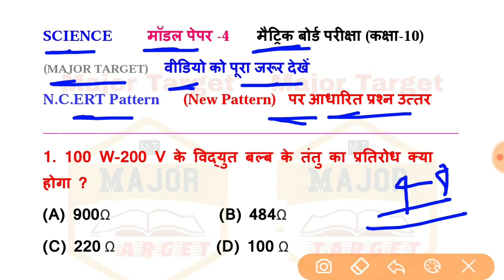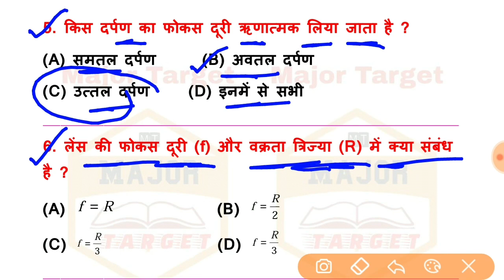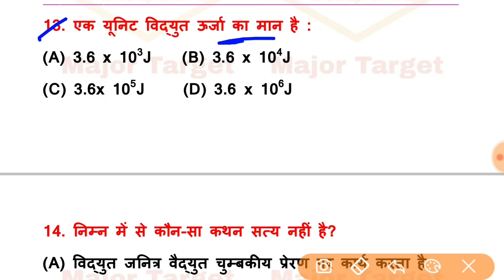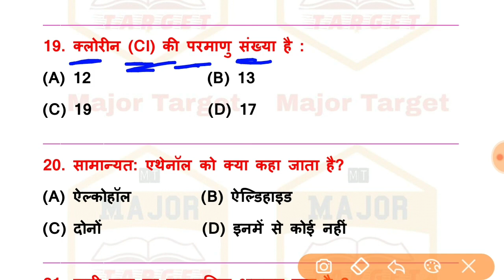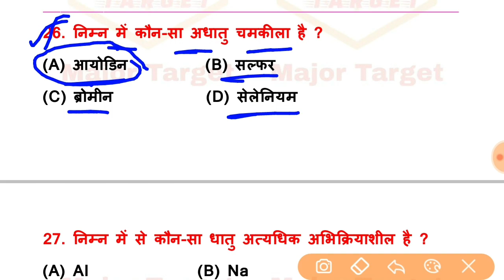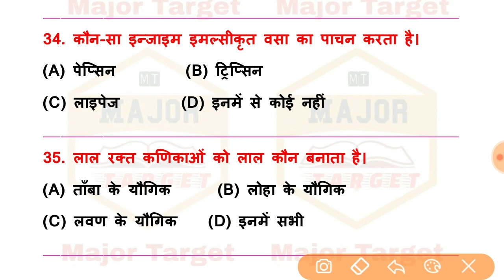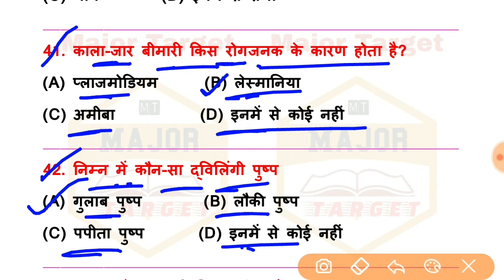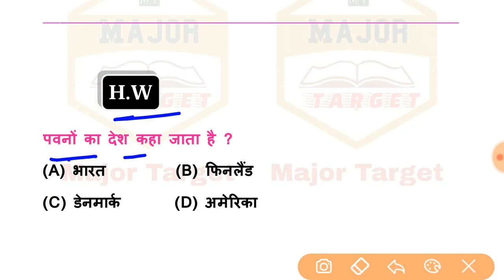Science model paper 2022 । 10th class science modal paper 2022 । Class 10th Science model paper 2022